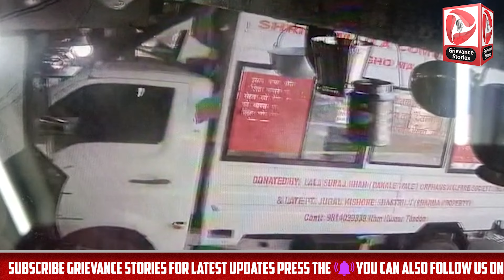Prime Focus at Patiala Punjab with Latest Updates.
ਥਾਣਾ ਸ਼ੰਭੂ ਵੱਲੋ 13 ਕਿਲੋ ਗਰਾਮ ਗਾਂਜਾ ਸਮੇਤ 2 ਨਸ਼ਾ ਤਸਕਰ ਕਾਬ

ਜਿਨ੍ਹਾਂ ਨੇ ਅੱਗੇ ਦੱਸਿਆ ਕਿ ਇਸ ਤੋਂ ਪਹਿਲਾ ਵੀ ਮੁੱਖ ਅਫਸਰ ਥਾਣਾ ਸੰਭੂ ਵੱਲ ਦੌਰਾਨੇ ਨਾਕਾਬੰਦੀ ਵੱਡੀ ਮਾਤਰਾ ਵਿੱਚ ਸੁਲਫਾ ਦੇ ਤਸਕਰ ਅਨੀਤਾ ਪਤਨੀ ਮਨੋਜ ਸਾਹ ਵਾਸੀ ਪਿੰਡ ਅਮੂਹ ਥਾਣਾ ਮਤਬਲੀ ਜਿਲਾ ਬੇਤੀਆ ਬਿਹਾਰ, ਮਰਜੀਨਾ ਪਤਨੀ ਹਰਿੰਦਰ ਸਾਹ ਵਾਸੀਆਨ ਪਿੰਡ ਅਮਨੋਹ ਥਾਣਾ ਮਝਬਲੀ ਜਿਲਾ ਬੇਤੀਆ ਬਿਹਾਰ ਅਤੇ ਸੂਰਜ ਕੁਮਾਰ ਪੁੱਤਰ ਸ਼੍ਰੀ ਸ਼ਿਵ ਪੂਜਨ ਦਾਸ ਵਾਸੀ ਗੁਥਰਾ ਬਾਰਿਆ ਥਾਣਾ ਹਰਸਿਦੀ ਜਿਲਾ ਮੋਤੀਹਾਰੀ ਬਿਹਾਰ ਨੂੰ 10 ਕਿਲੋਗਰਾਮ ਸੁਲਫਾ ਸਮੇਤ ਗ੍ਰਿਫਤਾਰ ਕੀਤਾ ਗਿਆ ਸੀ ਜਿਸ ਸਬੰਧੀ ਮੁਕੱਦਮਾ ਨੰਬਰ 46 ਮਿਤੀ 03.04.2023 ਅਧ 20/61/85 NDPS Act ਥਾਣਾ ਸੰਭੂ ਜਿਲਾ ਪਟਿਆਲਾ ਦਰਜ ਰਜਿਸਟਰ ਕੀਤਾ ਗਿਆ ਹੈ।

पुलिस को आज उस समय बड़ी सफलता हासिल हुई जब पुलिस ने एक गैंगस्टर को दो
पिस्टल के साथ काबू किया कबड्डी खिलाड़ी के कत्ल में ही गैंगस्टर पुलिस
को वंचित था इसने लॉरेंस बिश्नोई के ग्रुप के पोस्टर भी पटियाला
यूनिवर्सिटी में लगाए थे पुलिस ने मामला दर्ज कर अगली कार्रवाई शुरू कर
दी है जानकारी के अनुसार इस गैंगस्टर का नाम साहिल उर्फ काला है वह
पटियाला के अर्बन स्टेट का रहने वाला है उससे 32 बोर के दो पिस्टल 10
कारतूस वह i20 गाड़ी भी बरामद हुई है इसको सीआईए पटियाला पुलिस की ओर से
6 अप्रैल नाकाबंदी के दौरान t-point लचकानी बस अड्डे भादसों से काबू किया
गया एसएसपी वरुण शर्मा ने बताया कि साहिल पंजाब हरियाणा में संगीत
अपराधिक घटनाओं में वंचित था इस पर 4 केस चल रहे हैं यह पंजाबी
यूनिवर्सिटी के सामने 2022 में हुए कबड्डी प्लेयर धर्मेंद्र सिंह उर्फ
पिन्दा के कत्ल में भी पटियाला पुलिस को वंचित था, पुलिस ने दावा किया कि
इसके लोरस बिश्नोई गैंग के साथ भी सबन्ध है और वह जांच में उन लोगों को
भी शामिल करेंगे जो जेल में बैठकर साहिल से अपना काम करवा रहे थे।
Byte SSP वरुण शर्मा
Now we are also available Instagram Follow us on that for small and big Updates or any kind of promotions